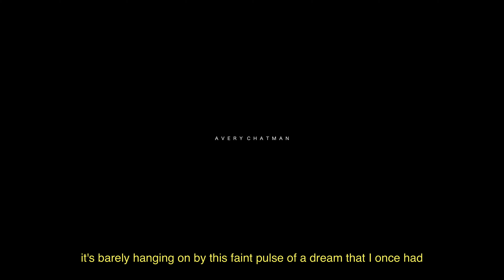the toxic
If you haven’t watched it yet…PLEASE… watch it before you read below.

I’m curious how many of you followed the visuals? There's a whole story apart from the words. Giving away two $100 Amazon gift cards to two people who leave comments that get close or are spot on how the story goes.

Also, $100 gift card who understands the ending!

It took me months to write, delete, and add to this script so I’m so happy you were able to hear it. Some of the things in this are personal to me but a lot came from speaking with friends, family, research, and consulting therapist, psychologist, life coaches, and counselors.

Many of us have experienced a relationship like this. Where you love someone but for some reason there’s a hinderance or a reason why you guys can’t fully love each other until “death do us apart”. It sucks because you really love this person and you really wish you could get past this but you end up in a cycle of pain and animosity towards one another.
There’s so many ups and downs. It’s such a roller coaster of emotion.

There’s only two ways to solve something like this:
1. You both have to swallow your pride and decide you’re going to make this work. Sitting with a counselor, therapist, or any non-bias 3rd party would be tremendous in helping you both move forward to a happy healthy relationship.
2. You break up and go your separate ways. Now this is hard but if you’ve been in this cycle for awhile it might be the best solution.

The Film: if you listen throughout the film you’ll notice my voice inflection and volume changes which represents the ups and downs. The way your voice slowly starts to fade away because of the distance between you and what they’re hearing when you speak. The longer two people stay in a relationship like this without working to fix it (actually truly working to fix it) the words they say start to dissolve or disintegrate as they get to their significant other because all the significant other cares about is winning or firing back.

Towards the end (during the "what if's...") I didn't attend to cry or for my voice to sound like that. I was overcome with emotion when saying the lines I actually began to cry and couldn't stop while I was recording that night. It was weird and something that has never happened to me before. For some reason I saved that audio not attending to ever use it. After rerecording the next day and taken a couple days of listening... I decided to go with the audio of me crying into the mic lol
so weird but it worked.

Like I said. I worked on this script for months but it all came together recently when I had a situation that was just "yes or no?".

Let me know what you thought of the video in the comment section below.
If you’ve been sad and think it’s time to move forward comment “yes”.

The comment section is a safe space. Please be vulnerable and say how you feel.
If no one has told you today, I love you.

Words: Avery ChatmanNarration: Avery Chatman
Filming & Video: Avery Chatman
Main Girl: Jannelle Klemett

FOLLOW ME (well if ya want)

Thank you to Jannelle for doing an absolutely wonderful job.
Let me know what you all think in the comments below!

It's a great day to be alive
It's a beautiful day to  be alive